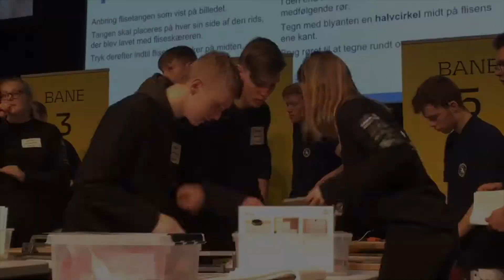Semifinale Skills-stafetten 2019